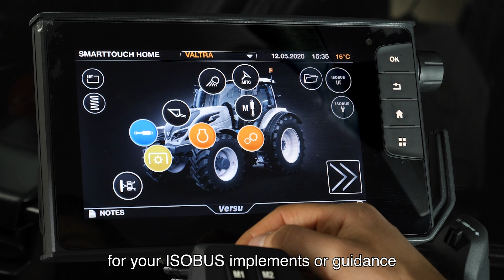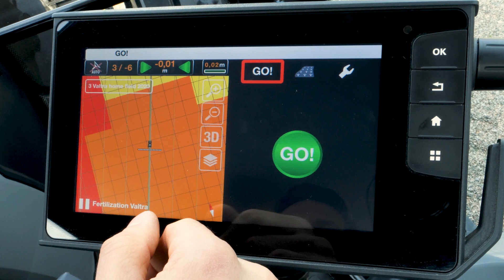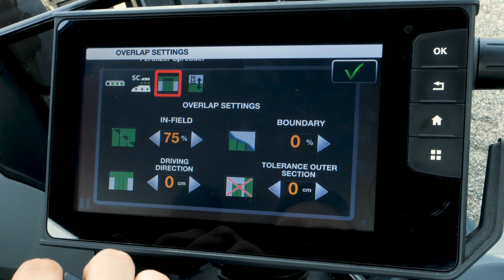Valtra G Series | Technology Introduction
In this video Johan explains the technology in the G Series tractors. Very useful insights on the machine!

Timestamps:
0:00 Intro
0:12 SmartTouch
0:57 Valtra Connect
1:26 Guidance
1:45 Wayline Assistant
2:00 Section Control
2:09 Variable Rate Control/TaskDoc Pro
2:18 Agrirouter